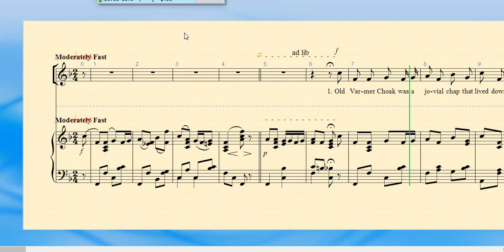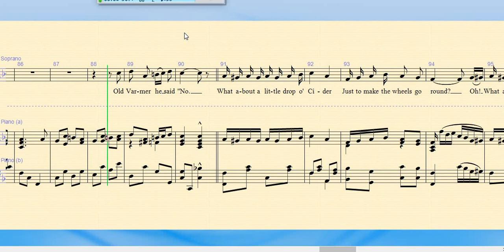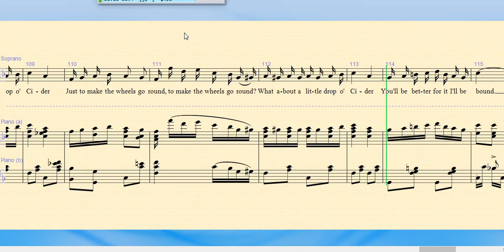What about a little drop o' Cider. By Jan Stewer (A.J. Coles). Arr. Jane Anderson-Brown. Sopranos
Learning track for Cantilena.

For the Devon Songs day on 11th March 2023.